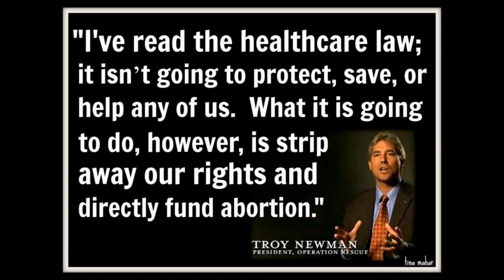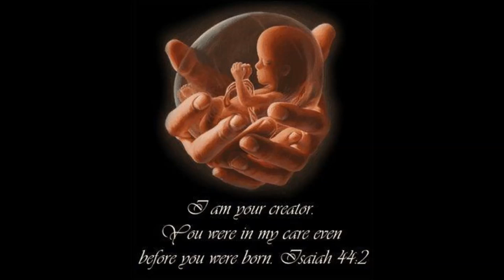Troy Newman Fan Video